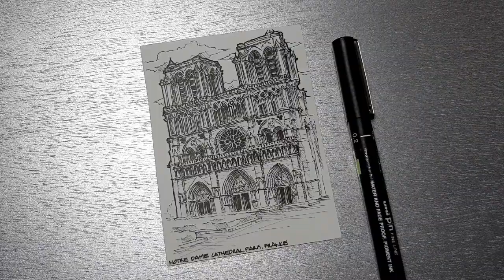QUICK SKETCH NO.1 | Notre Dame Cathedral, Paris, France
My first drawing from my Quick Sketch Series, the Notre Dame Cathedral in Paris, France